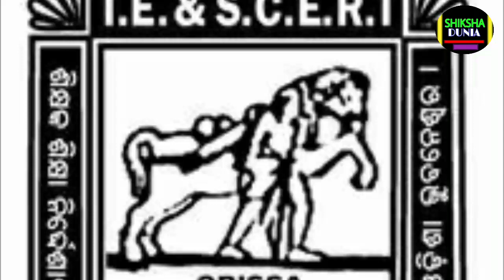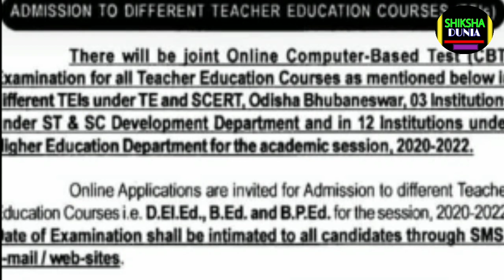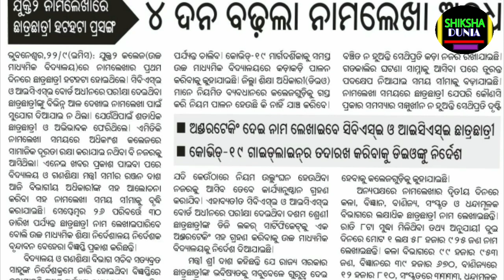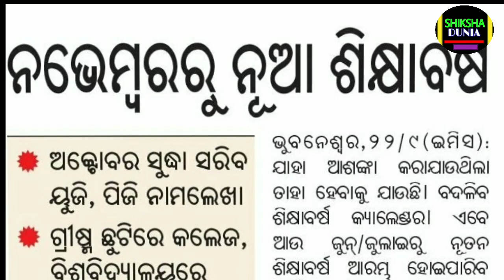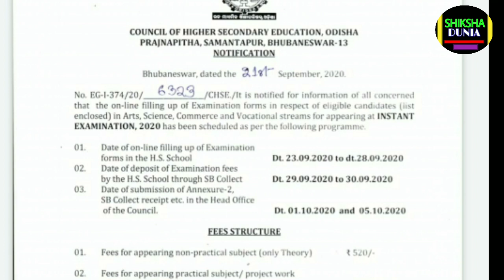Top Educational News // CT,BED Exam,+2 Admission and Instant Exam // OJEE Exam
ନମସ୍କାର ବନ୍ଧୁଗଣ.
ଶିକ୍ଷା ଦୁନିଆ ପରିବାରକୁ ଆପଣମାନଙ୍କୁ ସ୍ୱାଗତ କରୁଛି ମୁ ପ୍ରଫୁଲ୍ଲ.